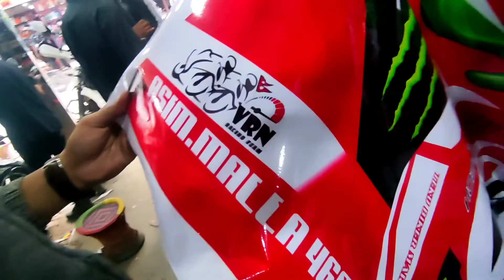accident carvsscotter Nepal ma k vako yesto 😡